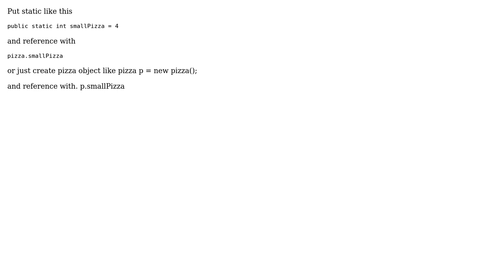How can I make a variable work in more that one class? (Java)?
With thanks & praise to God, and with thanks to the many people who have made this project possible! You are responsible for your own actions.